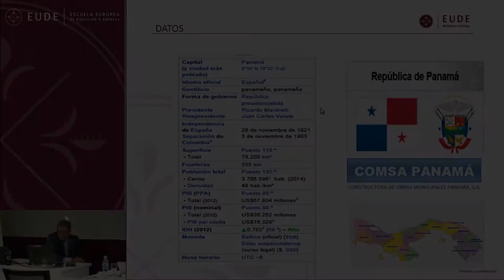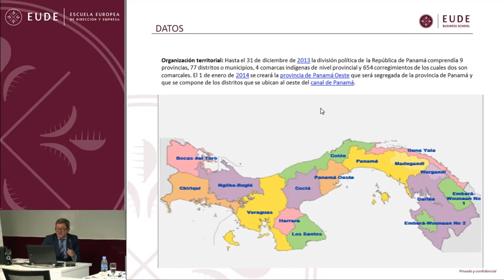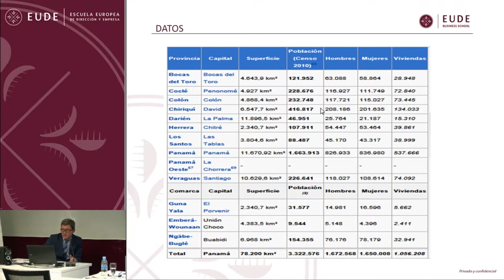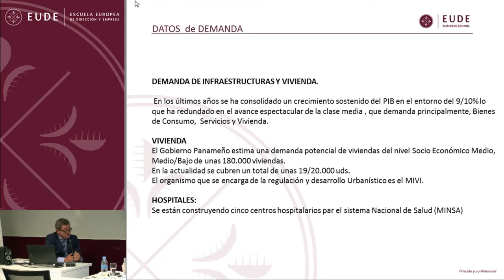Encuentro CAMIBER-Alianza del Pacífico: Construcción e Infraestructura I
EUDE organiza junto a Camiber un nuevo seminario en el que se analizarán las oportunidades en el área de Construcción e Infraestructuras en los países que constituyen la Alianza del Pacífico. Ponencia D  Javier Jiménez Aguirre